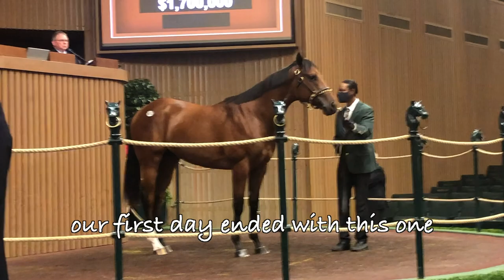what is a Thoroughbred Racing Club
Here's a fascinating look at the horses owned by the California Thoroughbred Racing Club.  Breeding and racing, buying and selling yearlings, the club is an active and expanding participant in the sport of Thoroughbred racing.  The members stay informed through these videos and private communication with trainer and director Jay C. Nehf.